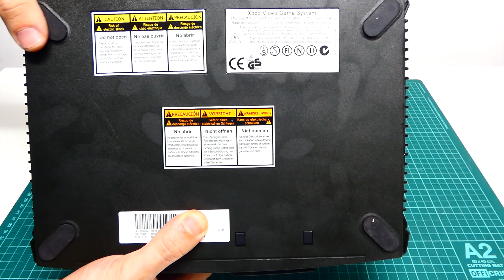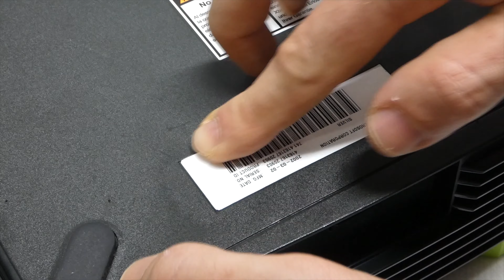XBOX ORIGINAL Classic RESTORATION and COLOR MOD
Hi guys, welcome back! Today we got an Xbox Original, the first Xbox Series console! Can we make great again!? Stick around!
Olá malta, bem vindos! Hoje temos uma Xbox Original, a primeira consola da série Xbox. Será que conseguimos torná-la incrível outra vez? Fiquem por aí!